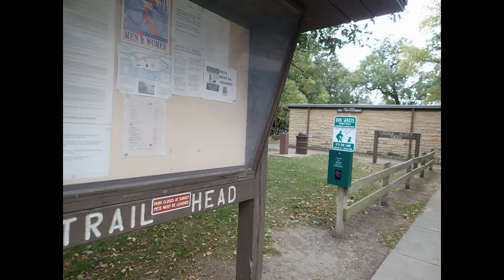DrRic Hiking Buffalo Rock